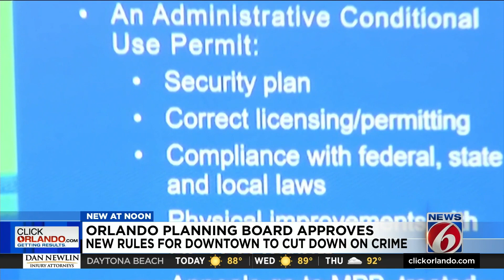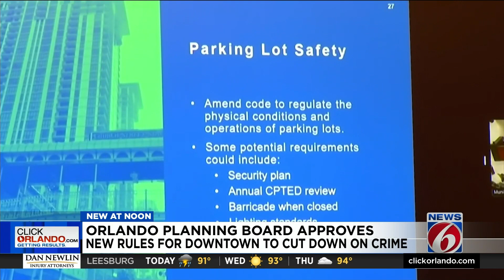Orlando Planning Board approves new rules for downtown to cut down on crime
Orlando’s planning board has approved a set of proposals designed to deter crime and other problems downtown.